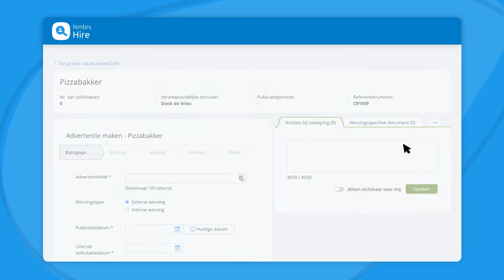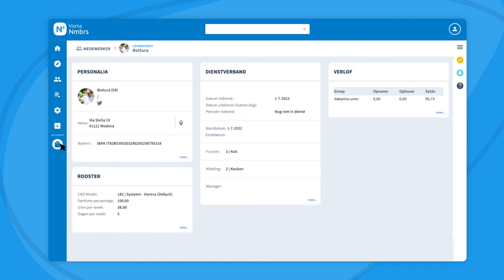Ontdek Nmbrs Hire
Bespaar tijd met Nmbrs Hire - de Applicant Tracking Software (ATS) van Visma Nmbrs die als add-on naadloos integreert met ons HR & Payroll platform. Met de mogelijkheid om direct te publiceren op vacaturesites zoals Indeed, Nationale Vacaturebank, Monsterboard, Vacant, Jobbird en meer dan 100 anderen.